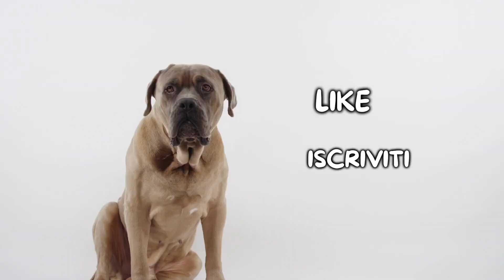Barbone: Cosa Sapere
Barbone: cosa è importante sapere prima di adottarne uno?

Il Barbone è uno dei cani più conosciuti ed apprezzati in tutto il mondo, soprattutto nella versione "nano" o "toy" conosciuto anche come Barboncino! In questo video parliamo della versione "Standard" che spesso si pensa non essere collegata al classico Barboncino, quando in realtà si tratta dello stesso identico cane. Il Barbone è un cane estremamente socievole ed affettuoso, molto famoso per le sue fantastiche acconciature.

Hai un Barbone? Faccelo sapere qui sotto nei commenti!